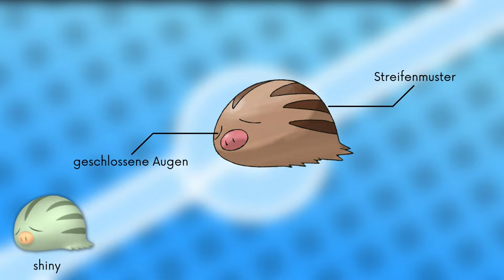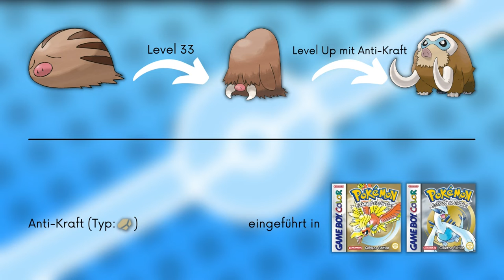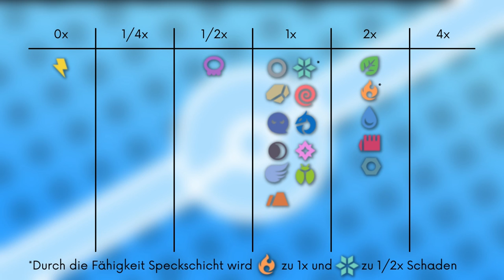Das Pokémon #220 | Quiekel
▶️Worum gehts in diesem Video:

Ich stelle euch das Pokémon Quiekel vor. Dabei schauen wir auf das Aussehen, Attacken, Verhalten, Lebensraum, Entwicklung und Typ Schwächen. Viel Spaß :D

0:00 Intro
0:16 Aussehen
0:56 Attacken & Fähigkeiten
1:52 Verhalten & Lebensraum
2:21 Entwicklung
2:41 Typ Schwächen